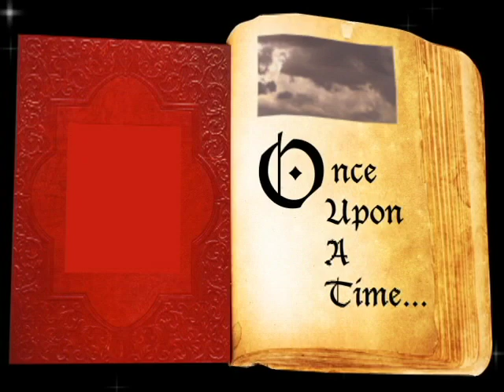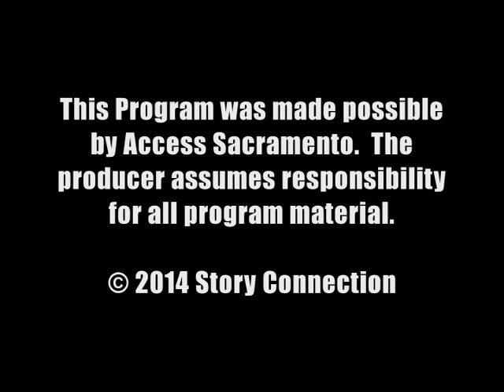Story Connection: Dena Freeman Part 1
Dena shares her experiences growing up on Alcatraz Island.